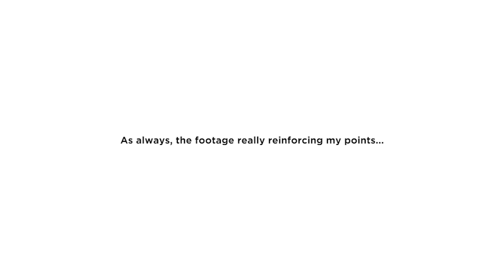Ranking the Difficulty of All 90 Bosses in The Witcher 3: Wild Hunt (Including DLC)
Hello everybody! It's long overdue, but here is the video in which I rank the difficulty of every single boss in The Witcher 3: Wild Hunt, including the Blood & Wine and Hearts of Stone DLCs! This video ranks the difficulty of every single boss in the game, including the optional bosses from the main story, side missions, Witcher contracts, optional encounters; any boss we can encounter in the game!

Some footage was not mine. Credit for the labelled footage in the video goes to the following channels:

Introduction 0:00:00
90 0:00:48
89 0:01:50
88 0:02:27
87 0:02:59
86 0:03:21
85 0:03:48
84 0:04:19
83 0:04:38
82 0:05:01
81 0:05:30
80 0:06:02
79 0:06:36
78 0:06:55
77 0:07:17
76 0:07:44
75 0:08:10
74 0:08:34
73 0:09:04
72 0:09:34
71 0:09:55
70 0:10:22
69 0:10:45
68 0:11:23
67 0:11:40
66 0:12:07
65 0:13:00
64 0:13:25
63 0:13:58
62 0:14:40
61 0:15:18
60 0:15:53
59 0:16:21
58 0:16:59
57 0:17:35
56 0:18:02
55 0:18:28
54 0:19:12
53 0:19:22
52 0:20:02
51 0:20:50
50 0:21:15
49 0:21:43
48 0:22:24
47 0:22:59
46 0:23:10
45 0:24:07
44 0:25:16
43 0:25:53
42 0:26:29
41 0:27:03
40 0:27:39
39 0:28:29
38 0:29:37
37 0:30:26
36 0:30:56
35 0:31:51
34 0:32:19
33 0:33:11
32 0:33:40
31 0:34:50
30 0:36:31
29 0:37:08
28 0:37:33
27 0:37:57
26 0:38:55
25 0:40:03
24 0:41:01
23 0:41:57
22 0:43:01
21 0:44:10
20 0:45:06
19 0:45:58
18 0:46:57
17 0:47:49
16 0:48:42
15 0:49:24
14 0:50:30
13 0:51:55
12 0:53:25
11 0:54:50
10 0:56:10
09 0:57:52
08 0:59:05
07 1:00:26
06 1:03:25
05 1:05:11
04 1:07:37
03 1:09:30
02 1:12:36
01 1:14:38